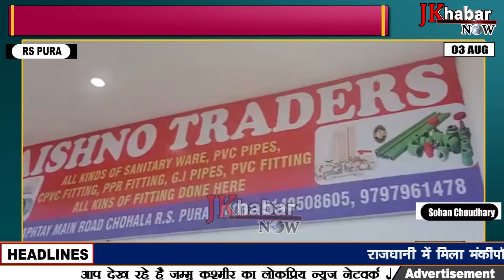आर एस पुरा- चोहला मार्ग पर वैष्णो ट्रेडर्स नामक हार्डवेयर शोरूम का बुधवार को उद्घाटन हुआ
आर एस पुरा:- आर एस पुरा- चोहला मार्ग पर वैष्णो ट्रेडर्स नामक हार्डवेयर शोरूम का बुधवार को उद्घाटन हुआ! इस मौके पर पंचायत के सरपंच कैप्टन हंसराज सहित काफी संख्या में स्थानीय लोग मौजूद रहे! इस मौके पर वैष्णो ट्रेडर्स के मालिक ने बताया कि लोगों की मांगों को ध्यान में रखते हुए जहां पर हार्डवेयर शोरूम खोला गया है जिसमें बढ़िया क्वालिटी का सम्मान उपलब्ध रहेगा!